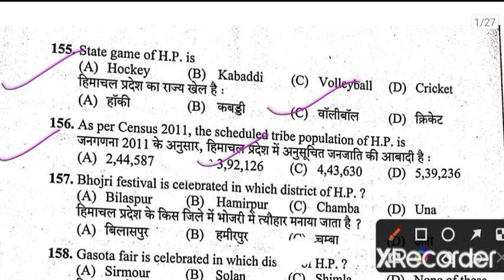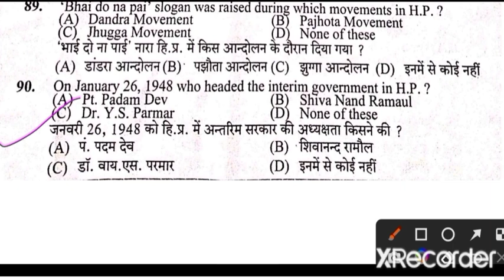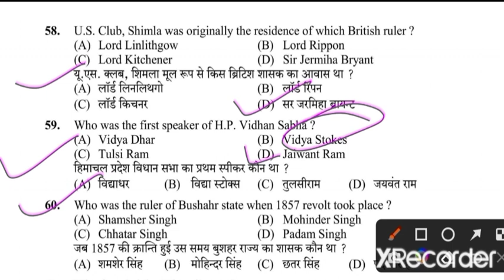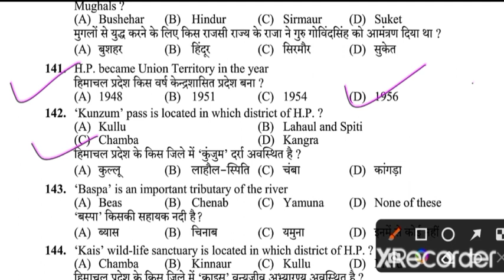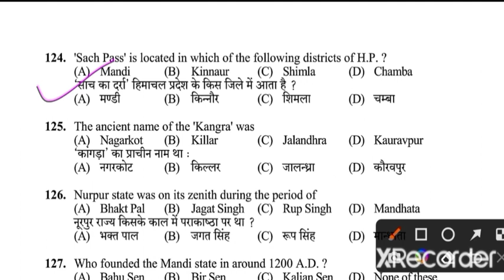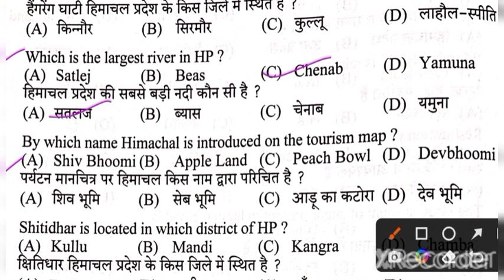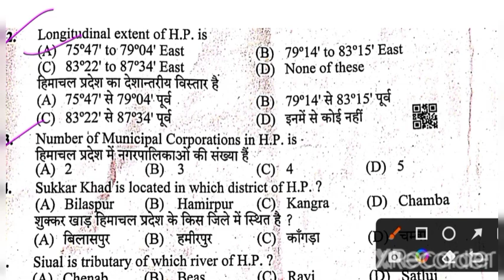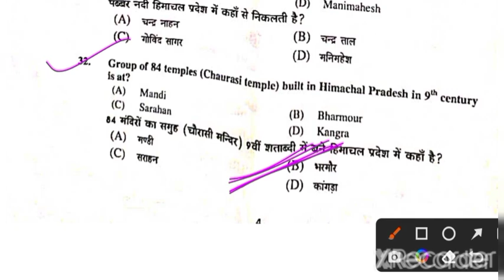HP POLICE GK MOST IMPORTANT QUESTIONS||HPSSC MOST IMPORTANT QUESTIONS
HP POLICE  MOST IMPORTANT QUESTION||HPSSC HINDI MOST IMPORTANT QUESTIONSIMACHAL PRADESH GK FOR HP POLICE EXAM||HP POLICE MOCK TEST|HP GK FOR HP TET MOSTI MPORTANT QUESTIONS
follow us on other platforms